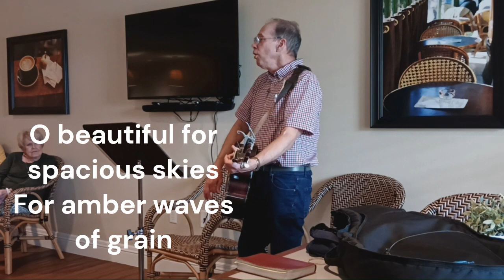America the Beautiful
This was the from Watermark Assisted Living on the Sunday before the holiday. These kinds of songs are some of the favorites of our people and ones that get everyone singing. Yes, we do have plenty of problems here in America, but maybe every so often (and not just on the 4th of July) we ought to stop and be thankful for the blessings God has given us and ask for His grace to hep us to do better!